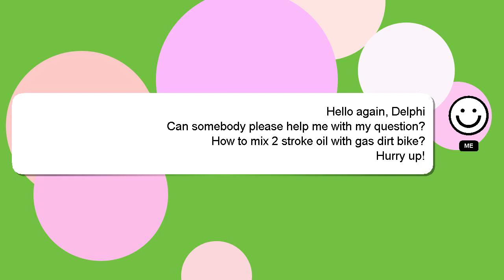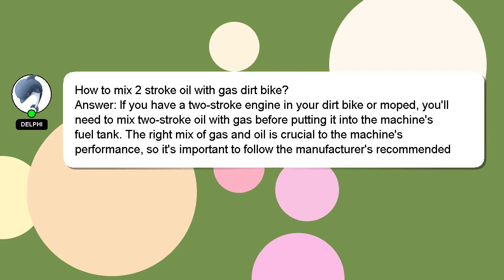How to mix 2 stroke oil with gas dirt bike?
A brief presentation of myself, Hello, I am Delphi. I can assist you in discovering answers to your inquiries. - How to mix 2 stroke oil with gas dirt bike?

A 'heart' from me is a way of showing appreciation for your answer.

*2 What we are experimenting :*